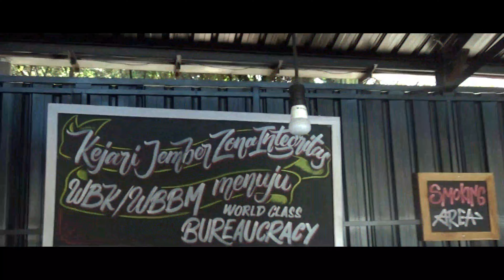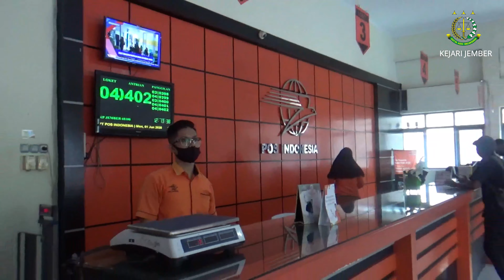Kejari Jember dan Kantor Pos Kerja Sama Pelayanan Tilang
Kejari Jember – Kejaksaan Negeri Jember menjalin kerja sama dengan Kantor Pos Jember untuk meningkatkan pelayanan pembayaran dan antar bukti tilang.
Kepala Kantor Pos Jember, Suwandi, mengatakan, kerja sama ini membuat warga cukup menunggu saja di rumah untuk mendapatkan barang bukti tilangnya.
Melalui kerja sama ini, pembayaran bisa dilakukan Lebih mudah di outlet kantor pos terdekat. Sebab, Kantor Pos memiliki outlet yang tersebar di 31 kecamatan yang ada di Jember.
Selain kemudahan itu, warga juga tidak perlu datang ke kantor Kejari Jember untuk mengambil barang bukti tilang.
Saat membayar bukti tilang, warga bisa bertransaksi agar mendapatkan pelayanan antar barang bukti tilang.
“Setelah itu cukup menunggu di rumah. Sebab, Pak Pos akan mengantarnya ke rumah,” ujar Suwandi usai penandatanganan di Aula Kejari Jember, Senin, 29 Juni 2020.
Ke depan, pihaknya akan mengembangkan agar Agen Pos juga bisa melayani layanan pembayaran dan antar barang bukti tilang ini.
Di tempat yang sama, Kepala Kejaksaan Negeri Jember, Dr. Prima Idwan Mariza, SH., M.Hum., menjelaskan, selama ini banyak sekali warga yang antri untuk membayar dan mengambil barang bukti tilang.
Bahkan di loket pembayaran yang berada di kantor Kejari Jember dipasang tenda dan kursi untuk menampung warga yang antri. “Bisa sampai seribu orang,” katanya.
Hal itu kemudian mendorong Kejari Jember melalui Seksi Tindak Pidana Umum memanfaatkan Kantor Pos yang memiliki akses hingga tingkat kecamatan guna meringankan warga
Kerja sama ini membuat warga mudah untuk mengetahui jumlah denda sekaligus pembayarannya melalui outlet maupun kantor pos terdekat.
Layanan ini sangat bermanfaat bagi warga yang tempat tinggalnya jauh dari kantor Kejari Jember. Seperti warga yang tinggal di Kecamatan Jombang, Kencong, Sumberjambe, maupun Silo.
“Sehingga bisa duduk manis di rumah,” ujarnya seraya tersenyum.
Lebih jauh Kajari menjelaskan, kerja sama ini adalah salah satu upaya serius Kejari Jember untuk menuju Wilayah Birokrasi Bersih Melayanai (WBBM).
“Birokrasi Kejari Jember bisa melayani masyarakat secara optimal,” harapnya. Hal ini juga diharapkan menjadikan Jember sebagai kota literasi hukum nasional. (din)